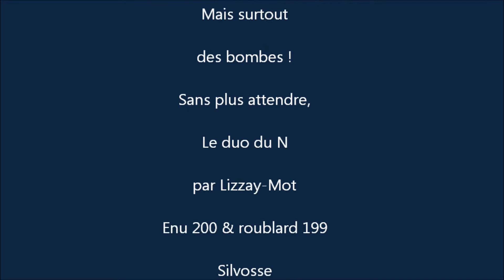dofus : duo N enu 200 et roublard 199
voici le N tant attendu ! le boss le plus épique, et vous allez voir que je passe a environ 80pdv de la mort avec le roublard, j'ai bien failli ne pas le passer !
bref, regardez, c'est un ordre ! (si c'est déjà fait refaites le !)